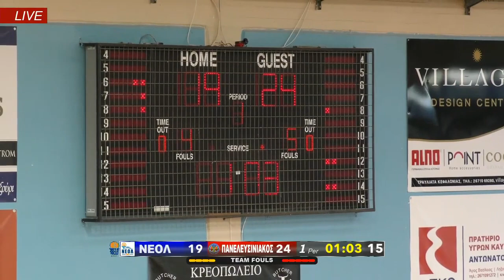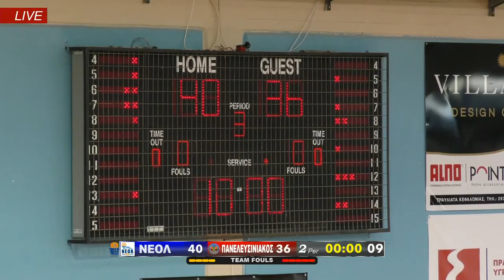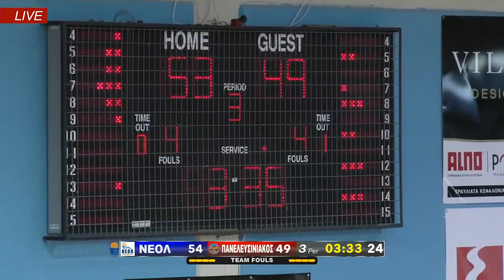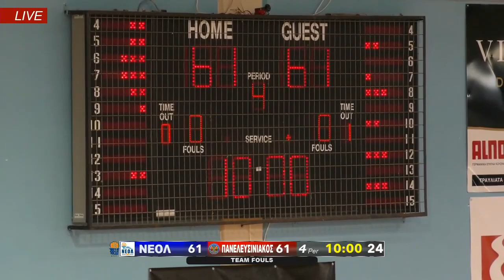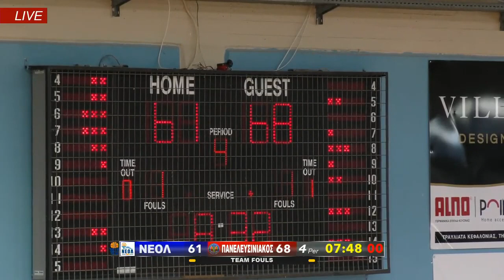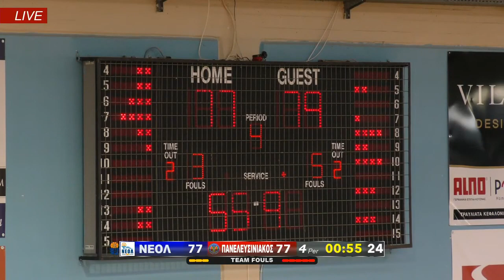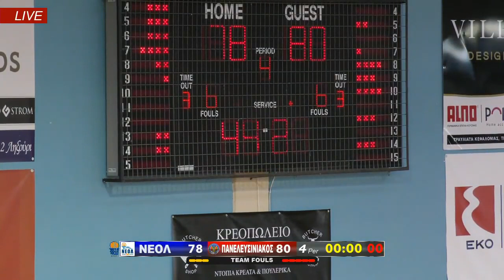2020-21 Β' Ανδρών Νέο Ληξούριο - Πανελευσινιακός 78 - 80 11/10/2020